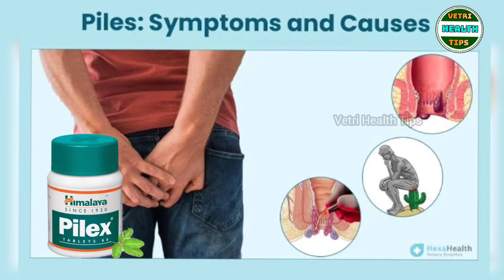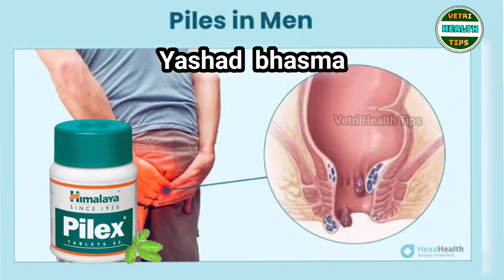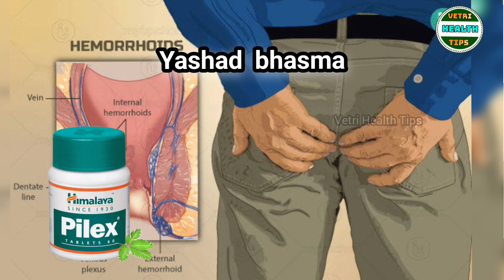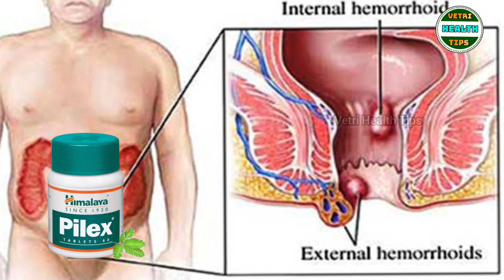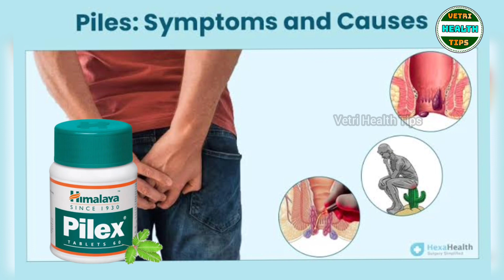Himalaya pilex tablet tamil/himalaya pilex tablet/pilex tablet/piles treatment in tamil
we are not promoting any products in our channel,This video only for educating the people.

pilex tablet uses
pilex forte
pilex ointment

Description

Pilex tablet is an ayurvedic formulation which combats piles (hemorrhoids). It majorly contains Lajjalu and Yashad bhasma. Pilex shrinks pile mass, controls bleeding and heals inflamed skin and the mucus membrane. The drug offers symptomatic relief from rectal bleeding, pain, itchiness and corrects chronic constipation associated with hemorrhoids. The local analgesic property of Pilex relieves pain and ensures pain-free fecal excretion. Pilex also acts as an antimicrobial and prevents secondary microbial infections in the body.

Key Ingredients:

Lajjalu

Yashad Bhasma

Key Benefits:

Lajjalu has astringent and styptic properties that are beneficial in treating bleeding piles.

Zinc calx (Yashad bhasma) accelerates wound healing by epithelial (surface tissue) regeneration.

 It helps relieve pain and ensures painless fecal excretion

It also has an anti-microbial action

Product Form: Tablet

Directions For Use:As directed by the physician